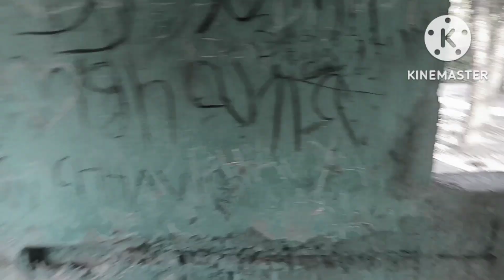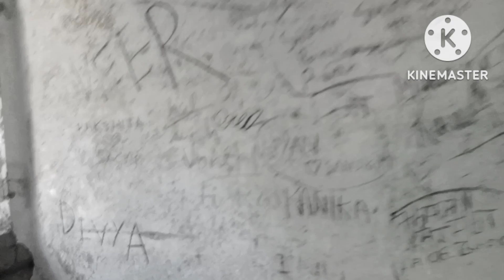lambi dehar mines ll THE HAUNTED PLACE IN MUSSOORIE ll#vlog5 ll 😱😰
i need a support  guys ☺️